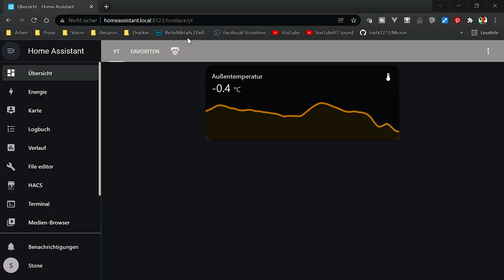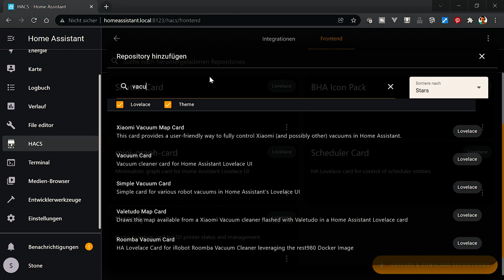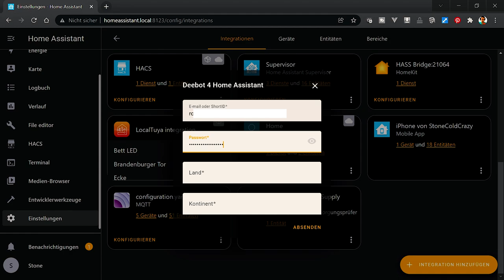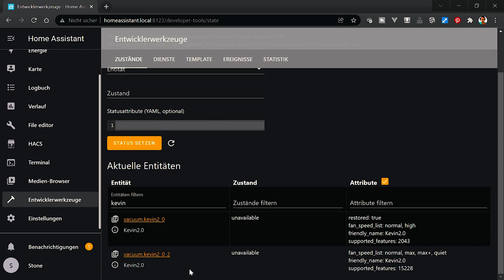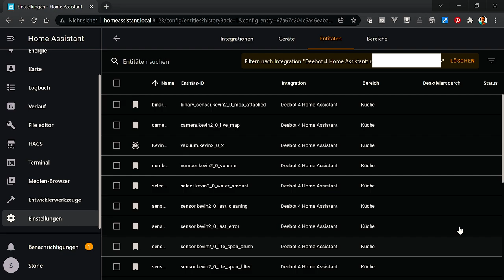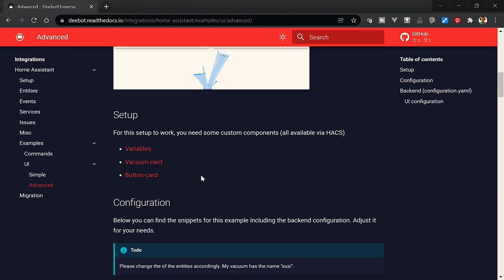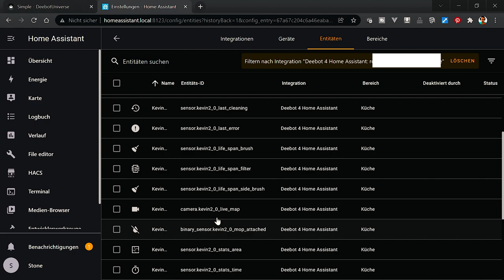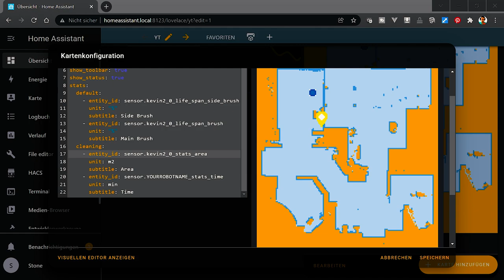[SmartHome] #8 - Ecovacs DEBOOT T9+ einbinden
Dann binde ich mal meinen "Kevin", einen Ecovace DEBOOT T9+, in Home Assistant mit ein. Sprungmarken habe ich euch bereitgestellt :)

00:00 - Willkommen
00:10 - Was machen wir heute
00:41 - Deboot Integration über HACS installieren
01:47 - Vacuum Card für das Frontend installieren
02:30 - Deboot einbinden
05:55 - UI Anpassen
12:20 - Test Test :)
12:57 - Noch einige Details zum Reinigen einzelner Räume
15:19 - Abschluss :)

Für fragen schreibt mit eine Mail an: frage [at] stone-time [dot] de

3D Drucker und Zusatzgeräte:
:: Voron 0.0, diverse an/umbauten ::
- Crydom ED24D3 SSR
- SKR Mini E3
- Raspberry PI4 4GB
- SanDisk 32GB Karte
- E3D Hotend 24V
:: Voron Legacy ::
:: Sapphire Pro - Klipper + Tochscreen, diverse an/umbauten ::
- DSI Display
- DSI Verlängerung
- USB Verlängerung
- Netzwerk Verlängerung
- Raspberry PI4 4GB
- SanDisk 32GB Karte
- Noctua NF-A6x25
- Noctua NF-A4x10
- DCDC StepDown
- ruthex M3 Inserts (für die Druckteile)
- Jumper Wires
- AnyCubic Photon S
- AnyCubic Wash & Cure 2

FPV Quads and Wings:
- Tiny Whoop Brushless Custom Build BetaFPV 65 - CallSign 'BETA65P'
- EMAX BabyHawk R Pro 2,5" - CallSign 'BABYHAWKR'

Film Equipment:
- GoPro Session 5 [ for recording on all 5 zoll Quads ]
- GoPro Hero 3+ Black [ for recording on ground ]
- GoPro 8 Black [ for recording on ground ]
- DJI Osmo Pocket [ for recording on ground ]
- Rode Wireless Go [ for recording on ground ]
- Rode NT-USB [ for desktop recording ]
- Logitech Brio [ for desktop recording ]